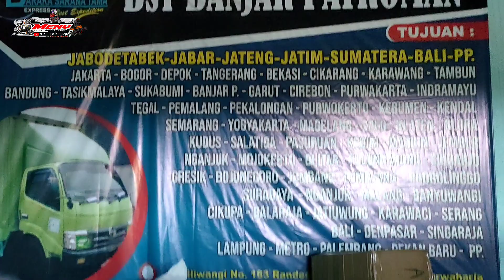RXF 150 FREERIDE KIRIM KE BANJARBARU KALSEL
TOKO MINI TRAIL, ATV & MINI BIKE

1. Video call cek Barang
2 . Kirim Alamat Pengiriman
3. Lakukan pembayaran Hanya ke Rekening An Agus Setiawan baik BCA , BRI atau BNI
4. Nantikan Resi bukti kirim dari kita dan Video proses pengiriman kita upload ke meny mini moto youtube channel

ADMIN TOKO   : 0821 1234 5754
ADMIN ANTON : 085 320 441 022
ADMIN ILYAS : 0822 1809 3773
ADMIN GENTRA : 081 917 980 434